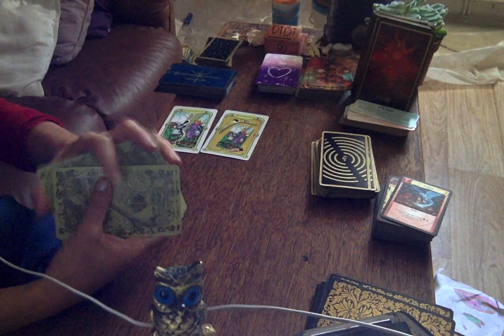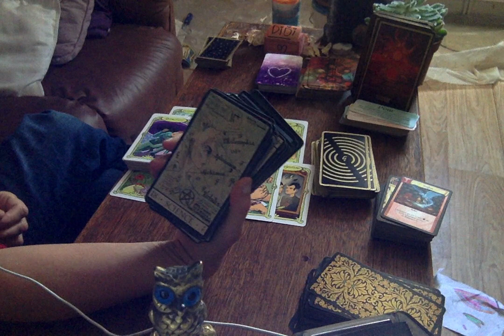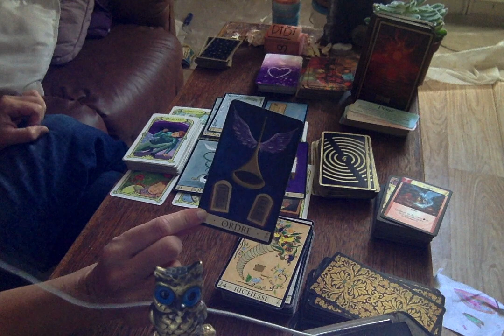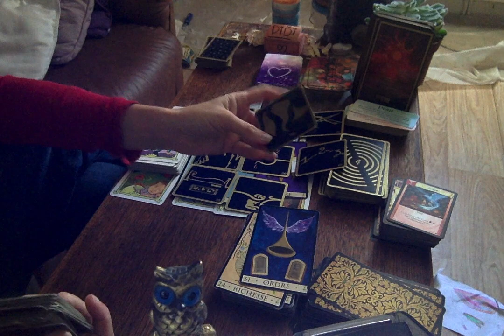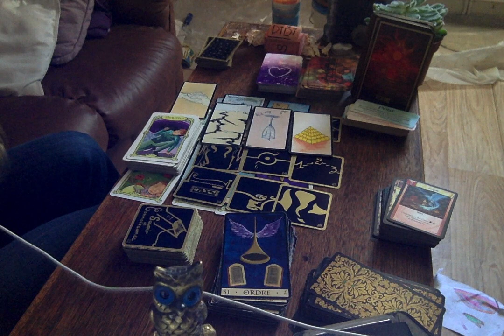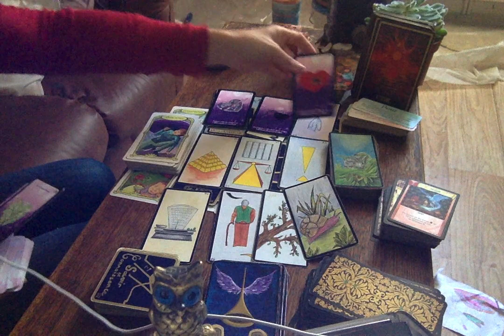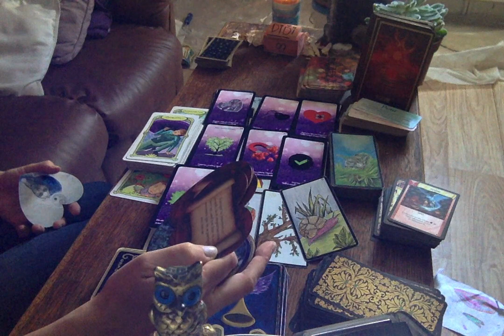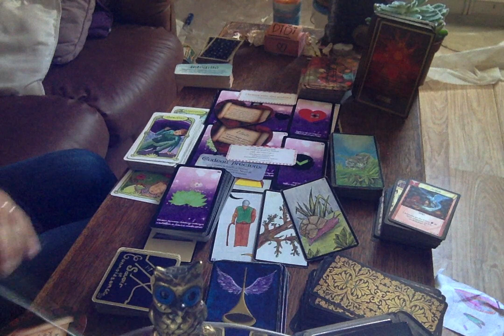VERSEAU MAI 2020: ET ON DEMARRE UNE AUTRE HISTOIRE...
A bientôt!
Chaleureusement,
Didi
Pour souscrire à la chaine